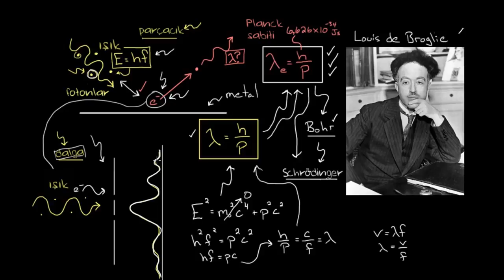De Broglie Dalga Boyu (Fen Bilimleri)(Fizik)